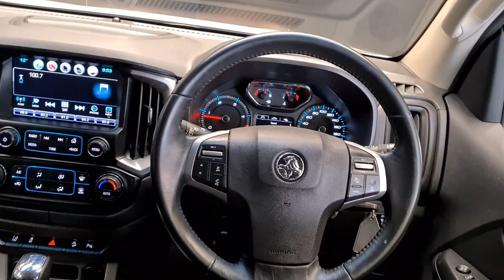2019 Holden Colorado LTZ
Late Model Colorado at a Great Price!

2019 LTZ with Roof Racks, Sports bar, Bluetooth Audio and NZ Navigation

For Sale Normally $46990 now $43990
Saving $3000!!!

2.8 Turbo Diesel 147kW
with 52,600 kms
Available at our Napier Supersite
21 Pandora Rd

Weekly Payments are an option with No Deposit to approved purchasers